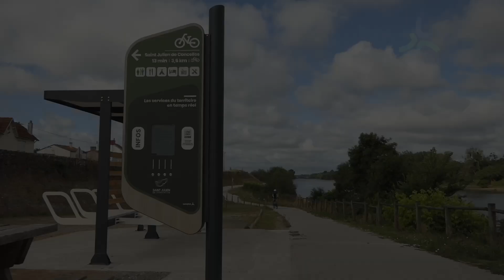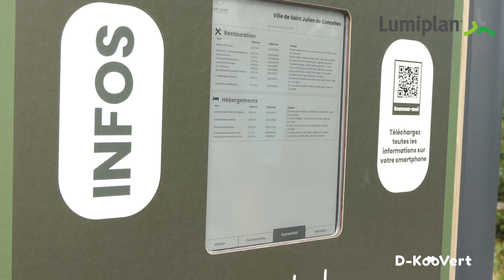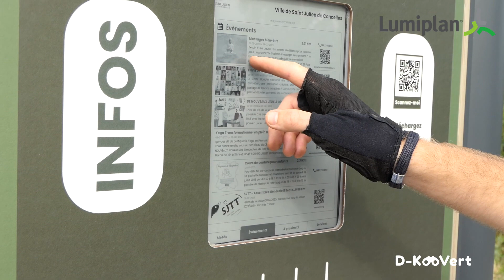Lumiplan | Smart Tourism | Interview D- KooVert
Reportage en images sur le dispositif D-KooVert installé à saint Julien de Concelles (44)